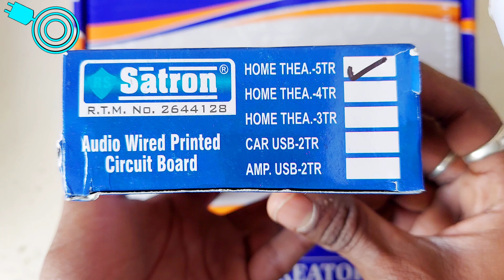5.1-6.1 Stereo Home Theater Audio Amplifier Board with Connector with 5 Transistor TDA 2030 150W🔥🔥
5.1-6.1 Stereo Home Theater Kit Audio Amplifier Board with Connector and Bass Boost Support with 5 Transistor (TDA 2030, 150W)

Input voltage 12-0 -12, Current 3 to 5 amp.

Power-150 Watt.

Good Bass Circuit, Can Be Used in Both 3.1 & 6.1

Heavy Channel Heatsink For Preventing it From Heating, Increases Life of the Circuit.

7805 with its Heatsink also attached for 5 volt supply